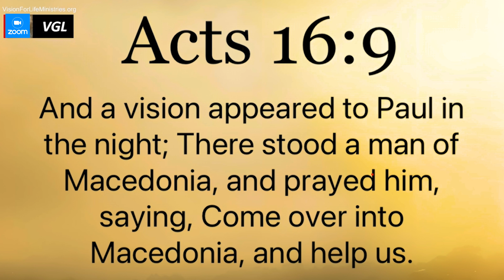Why Paul's Encounter with the Macedonian Call Was Life-Changing | VFLM.org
Learn about Paul's life-changing encounter with the Macedonian call in this video. Discover the impact it had on his ministry and how it shaped the early church. Explore the significance of this event in the New Testament and its relevance to us today.

Paul's encounter in Macedonia highlights:
1. The authority of the Believer.
2. The impact of the Gospel to both enhance & hinder aspects of the local economy of a place it reaches.
3. The importance of knowing your rights as a natural citizen and its potential role in the spreading the Gospel.

🔔Looking for a Christian perspective on the latest cultural trends and current events?

✅Important Links to Follow:

👉Get BOOK by Kay & Olu on VISION: The Vision Guided Life: God's Strategy for Fulfilling Destiny

👉Do you want Kay and Olu Taiwo to speak at your next event?
👉GAIN ACCESS TO Biblical Classics via Physical Books, Apps, or ebooks

✅  About Kay and Olu Taiwo

Identical twins Kay and Olu Taiwo are international speakers, ministers, consultants, featured authors, and licensed Pharmacists. With over 20 years of speaking experience, their ministry has impacted audiences in Ukraine, Nigeria, England, the Philippines, Zimbabwe, South Africa, Canada, and across the United States of America.

They conduct Vision, Identity, & Purpose (VIP) Seminars. They are blazing a global trail in the mobile app industry and are reaching thousands of people by promoting biblical literacy through mobile technology.